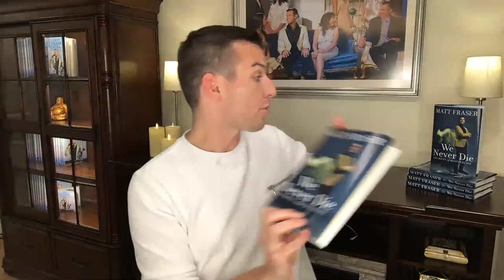Who Are Your Spirit Guides & Angels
Matt Fraser is America’s Top Psychic Medium, best-selling author, and star of the hit television series on E! Entertainment.

The bestselling author of When Heaven Calls and a psychic phenomenon, Matt has caught the attention of major media outlets across the nation including the New York Times, People magazine, and CBS Radio. He has also been a sought-after guest on popular TV shows such as The Real Housewives, Botched, The Doctors, and many more.

Order Matt’s New Book: We Never Die: Secrets of the Afterlife

Psychic medium Matt Fraser, author of When Heaven Calls, is back to unpack the number one question folks ask him: “What happens after death?” Although we might expect a complicated answer, it’s actually pretty simple: We never die!

Drawing from thousands of conversations with Spirit, Matt pulls back the curtain on life’s hidden revelations:

-What happens when we cross over
-The beautiful realities of heaven and eternal life
-The guardian angels who keep us safe on Earth (including our pets who have passed)
-The role of dreams and how souls appear to the living
-Love, romance, and soul mates beyond life
-Ghosts, hauntings, negative souls, energy vampires, and psychic protection
-Destiny, free will, and second chances
-Regrets, amends, and forgiveness from heaven
-Figuring out your gifts and purpose
-Karma, kindness, and living in the divine flow
-How to recognize the signs and messages our loved ones send us from heaven

As Matt explains, “We all have our own ‘phone line’ to communicate with heaven. All we have to do is figure out how to use it.”

Watch Matt’s Reality Television Series:

He’s Unfiltered, Over the Top, & A Renowned Psychic Medium. Meet Matt Fraser & His Family!

In this half-hour reality sitcom, E! will follow the humor, heart and hijinks of Rhode Island’s emerging golden couple, 28-year-old psychic medium Matt Fraser and his beauty queen girlfriend, Alexa, and their extended families.